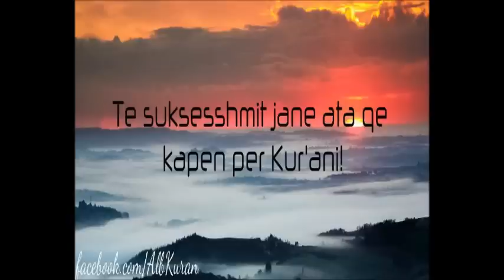Lutje nga thellësia e zemrës - Enis Rama